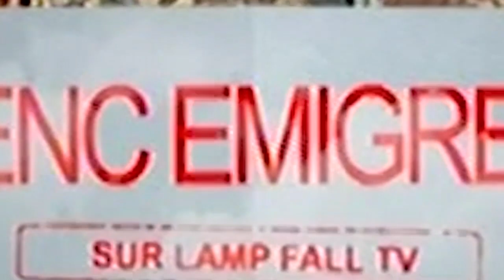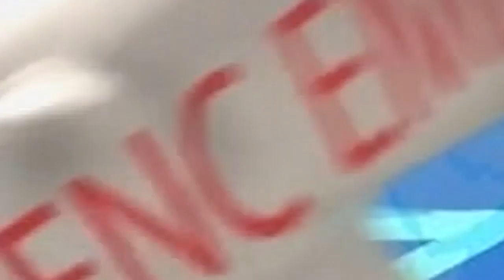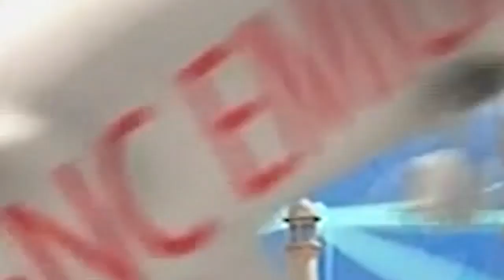TURQUIE: NOUVELLE DESTINATION DES MIGRANTS SÉNÉGALAIS